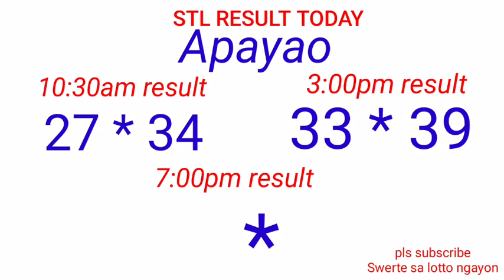STL - NUEVA ECIJA,NUEVA VIZCAYA APAYAO,KALINGA October 7, 2022 2ND DRAW RESULT